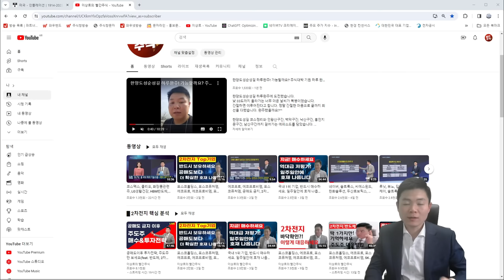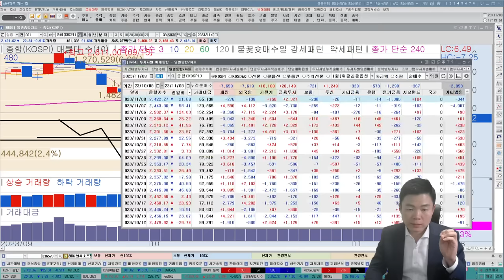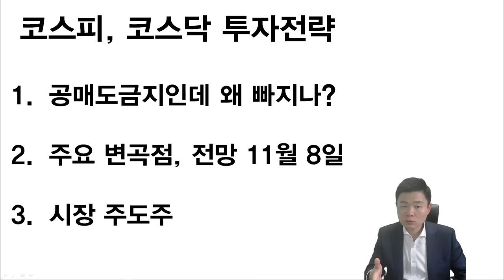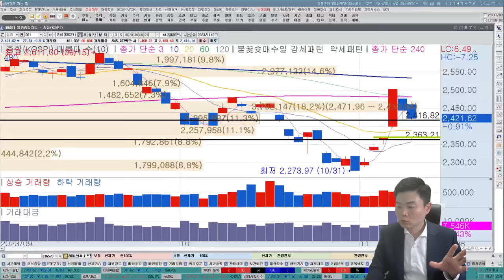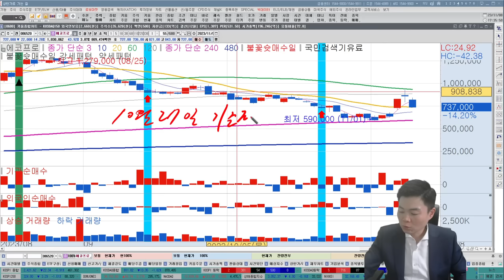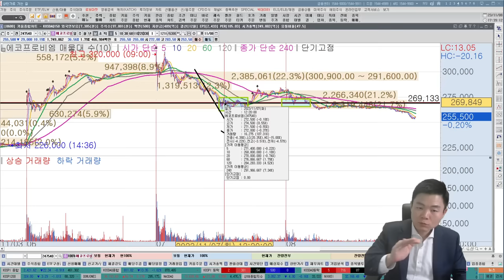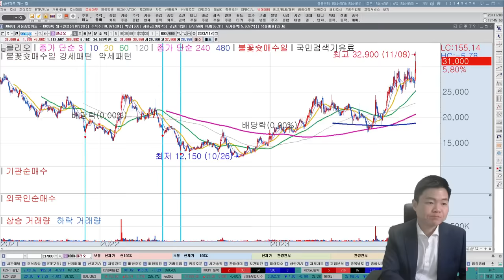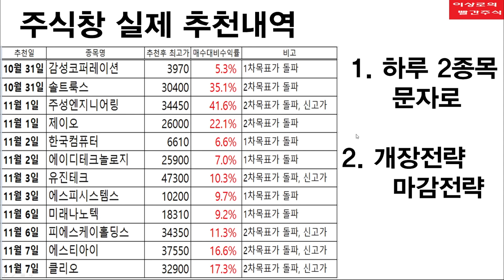공매도금지! 2차전지, 반도체 하락이유, 새로운 주도주, 주가는 여기부터 상승합니다.(feat. 삼성전자, SK하이닉스, 에코프로, 에코프로비엠, 포스코퓨처엠, 포스코홀딩스)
🎁이상로 주식창 불꽃슛 운영방안
-할인이벤트 : 11월 1일~11월 12일
-2주일 15만원, 종료후 5만원 캐시 증정
-서비스내용
*매일 8시40~9시 시초가 문자발송